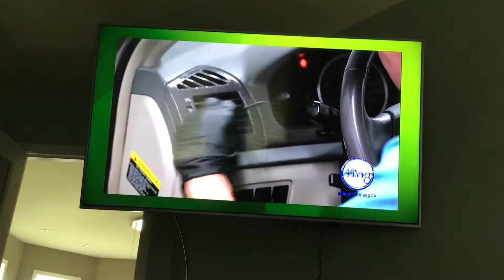Prairie Public Commercial: Ming Auto Beauty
Seen after “BBC World News America”.